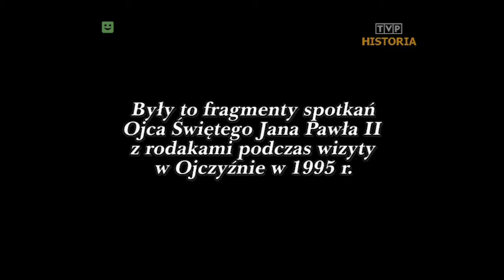Jan Paweł II do rodaków 1995